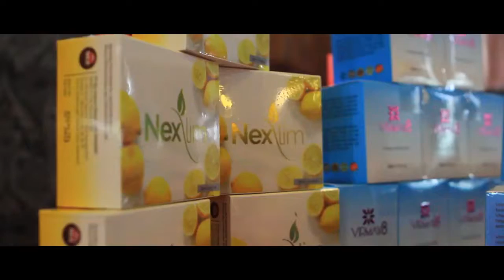Video Klip Seminar NEX di Sangatta-Kalimantan Timur